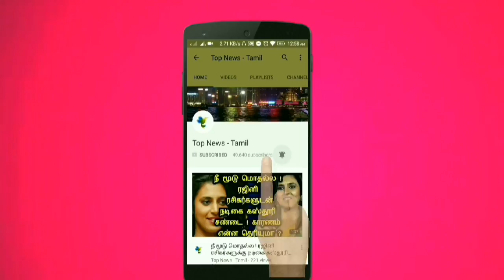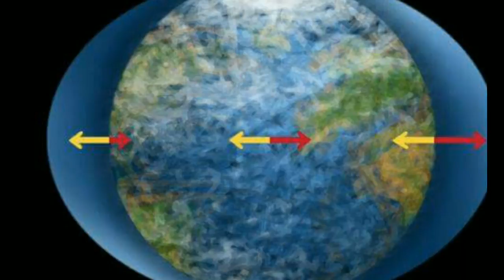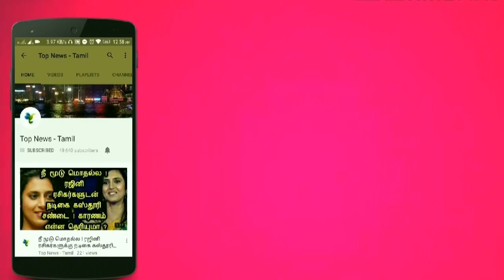உலகையே அச்சுறுத்தும் விண்வெளி​யில் இரண்டு கருந்துளைகள் ! இந்திய விஞ்ஞானிகள் எச்சரிக்கை ! Black holes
உலகையே அச்சுறுத்தும் விண்வெளி​யில் இரண்டு கருந்துளைகள் ! இந்திய விஞ்ஞானிகள் எச்சரிக்கை !

This video is about the black holes in the space and the behavior of it !